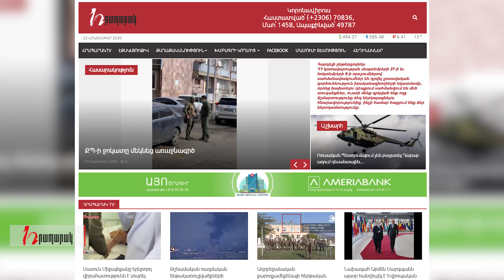ՔՊ ի ջոկատը մեկնեց առաջնագիծ